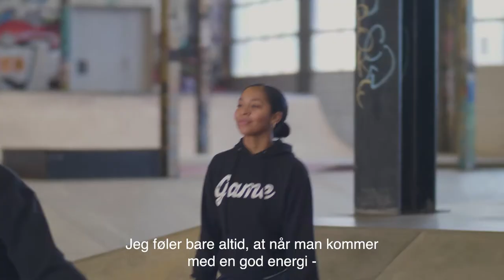Bliv Playmaker som Karol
“Man får lov til at være sig selv og inspirere andre. Der er jo ikke nogen, der bestemmer, hvordan man skal danse,” siger Karol, Playmaker i Esbjerg.

Karol er en af GAME's dygtige Playmakere, der arrangerer ugentlige fodboldtræninger for børn og unge.

Kontakt GAME, hvis du også vil gøre en forskel ligesom Karol.

Tak til
@Lauritzen Fonden
@Esbjerg Kommune